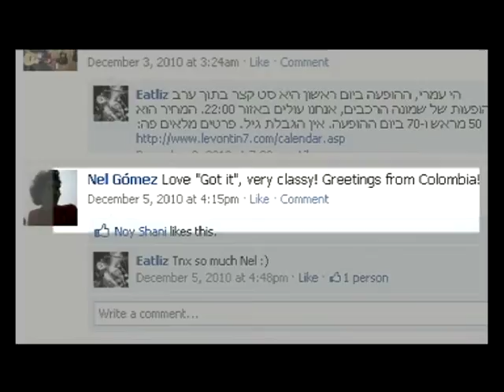Eatliz (Art rock from Tel Aviv) - Video EPK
INTRODUCING  EATLIZ  - Tel Aviv's must see alternative ART ROCK BAND. Eatliz is signed to Anova Music, Tel Aviv's leading record label.

Eatliz will be making a debut in Canada & the US in March 2011, Performing at Canadian Music Week, sxsw followed by a full US tour with Sch-Fi-Prog trio "Consider The Source".

With three album releases, this internationally acclaimed band are known for spectacular live shows that are a visual treat, outstanding genre crossing music, beautiful award winning animation music videos and their mesmerizing front-woman Lee Triffon.

eatliz (which translates to The Butcher Shop)  has described their music as "complicated pop" featuring elements ranging from soft pop and hard rock to Middle Eastern music. The result is a sound that calls to mind artists like Mr. Bungle, Björk and Portishead. Fans of many different genres will find common ground in each song because of their effortless mixing of influences. The variety of styles the band combines in a single song crosses ages and countries.